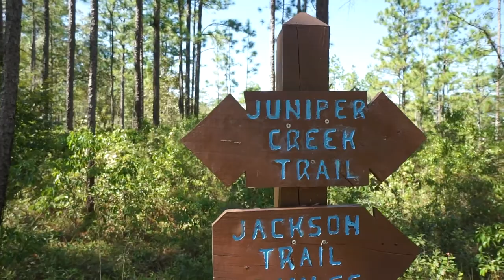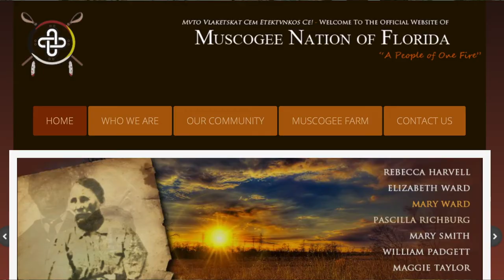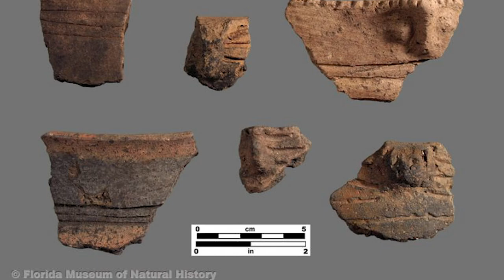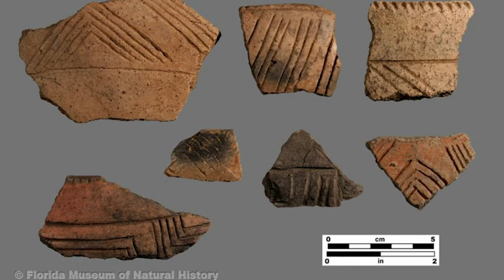Explore Local Archaeology! Blackwater River State Forest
Join us for another "Hike with Mike" edition of our Explore Local Archaeology series!  This time Mike visits the Blackwater River State Forest in Santa Rosa County, Florida.

The Blackwater River State Forest is the largest state forest in Florida. In this episode we hike down the Juniper Creek Trail and learn about the people who originally occupied these lands, visit the red clay bluffs, and talk about how Native Americans used clay as a resource.